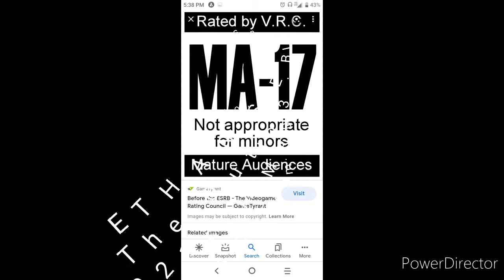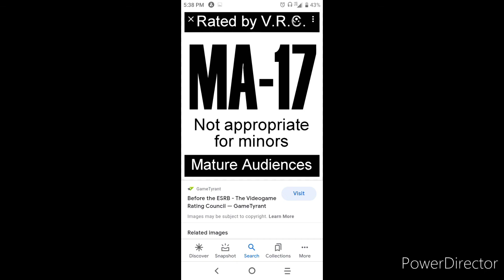The Outro 3, ETHAN'S B.BL Music 🎶 Ethan Rodriguez.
lyrics amd vocals by Ethan Rodriguez 2021c MMR Bluefox3.  song by bandlab Team.  All vocals and lyric material is owned by Ethan Rodriguez 2021c MMR Bluefox3.   thank you. 🎶❤️🤟👽